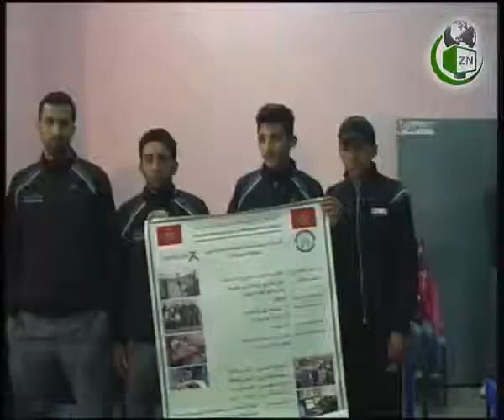جمعية زناتة الشلالات رياضية-دراسة-حرف تنظم دوري بمناسبة إفتتاح هذا المشروع